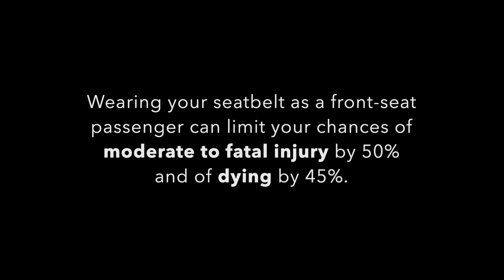Seatbelt Safety PSA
This is a Public Service Announcement, created by film student Mayson Mower, expressing the importance of wearing a seatbelt.